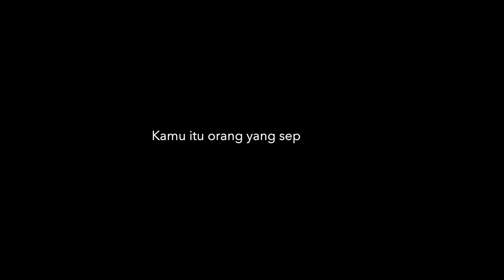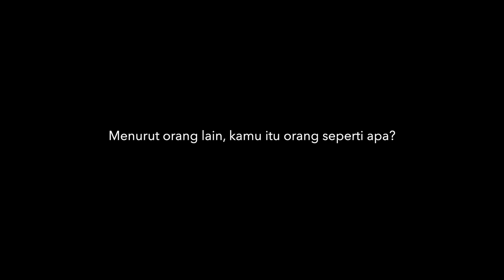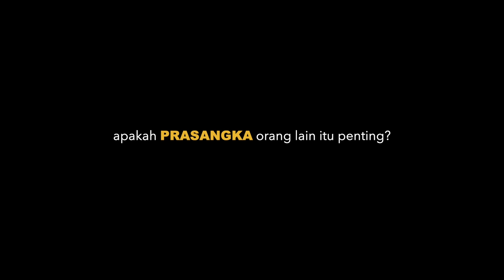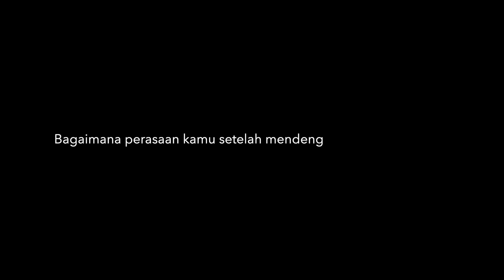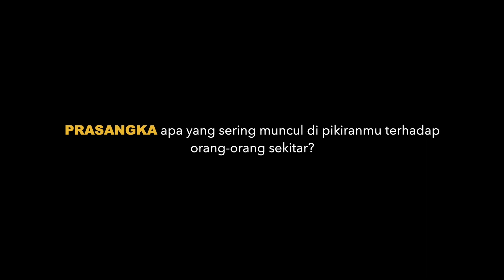69. Shanin dan Prasangka Orang di Sekitarnya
Video ini berkolaborasi dengan Art Week 2019

Art Week 2019 Presents Sangka Rekah

Art Week merupakan art exhibition not for profit yang diadakan dengan tema yang berbeda setiap tahunnya dan diselenggarakan oleh S1 Universitas Prasetiya Mulya. Bertujuan sebagai wadah untuk mengeksplorasi, mengedukasi, dan menginspirasi para seniman muda dan penikmat seni serta didukung dengan serangkaian acara utama yaitu berupa art exhibition, workshop, dan opening night.

Sangka Rekah, menjelaskan akan persepsi manusia terhadap suatu permasalahan yang muncul pada dirinya. Dimana dengan membagi tema dalam 3 sections yakni Prasangka, Sangkar, Rekah. Pada tema tahun ini, Art Week 2019 mengharapkan para pengunjung dan pihak terkait dapat merasakan pengalaman yang sangat lekat dan mendekat dengan kehidupan sehari-hari.

Didukung oleh campaign berawaldarikita, Art Week 2019 ingin mengajak dan mengubah perspektif orang untuk mulai berkarya dengan keadaan diri dan pikiran yang sedang dialaminya sekarang.